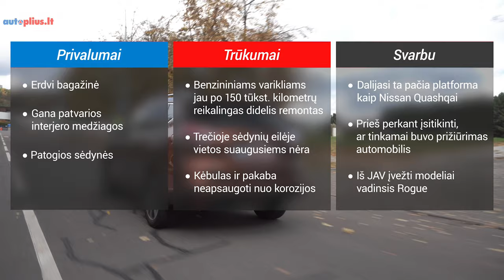Nissan X-Trail (2014-) - Autoplius.lt automobilio apžvalga